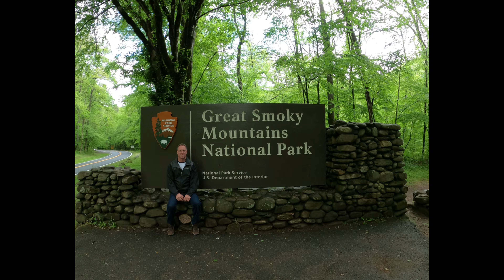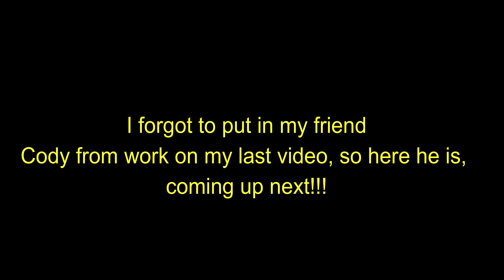Driving to Las Vegas to drop off Balikbayan box.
Driving to Las Vegas to pack and dropping off a Balikbayan box at Forex in Las Vegas to be shipped to the Philippines.